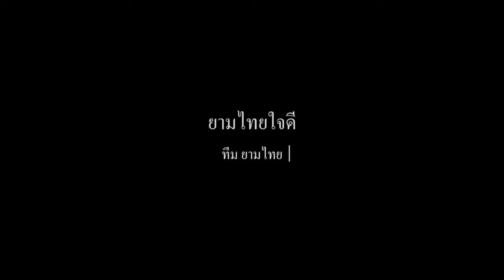"ยามไทย" รางวัลรองชนะเลิศ สาขาโฆษณา ระดับบุคคลทั่วไป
รางวัลรองชนะเลิศ สาขาโฆษณา ระดับบุคคลทั่วไป
การประกวดสื่อป้องก้นการทุจริต ประจำปี 2560
ของ สำนักงาน ป.ป.ช.

ชื่อผลงาน " ยามไทย"
ของทีม "ยามไทย"